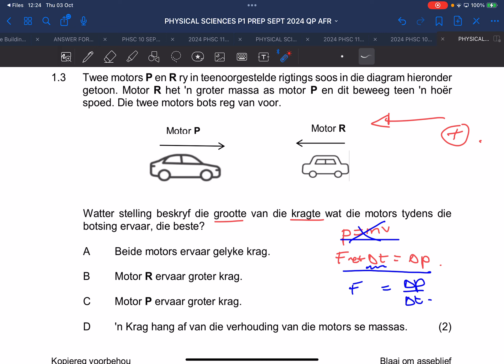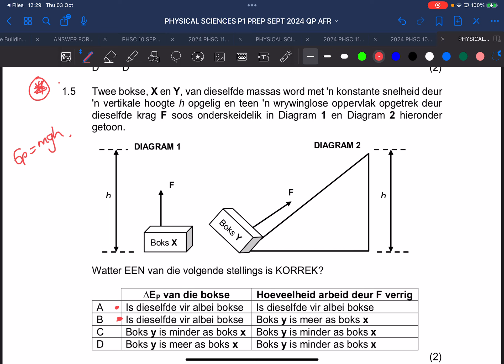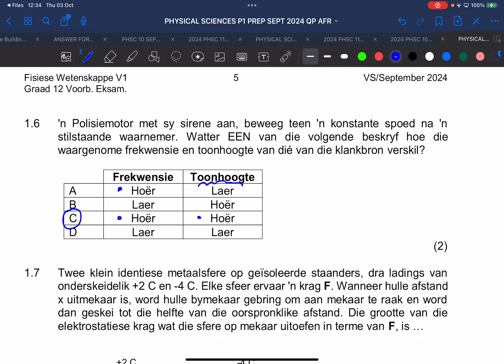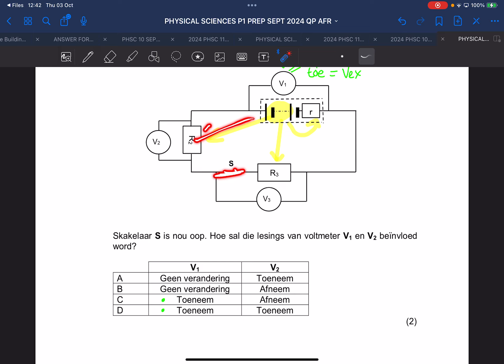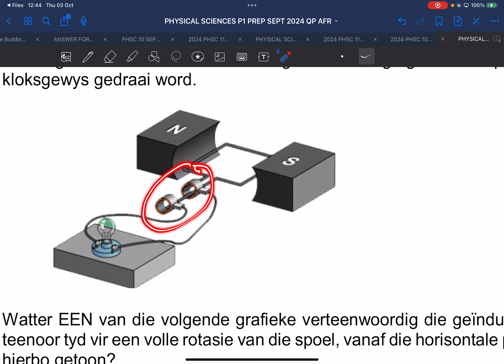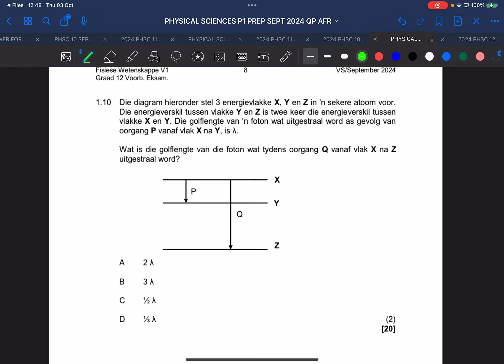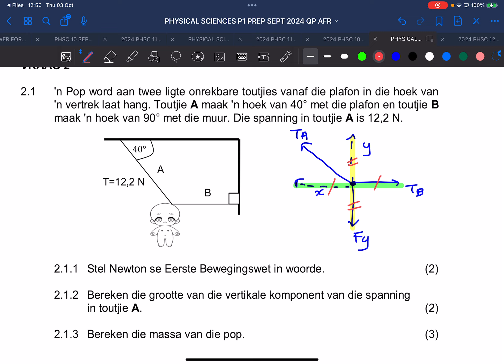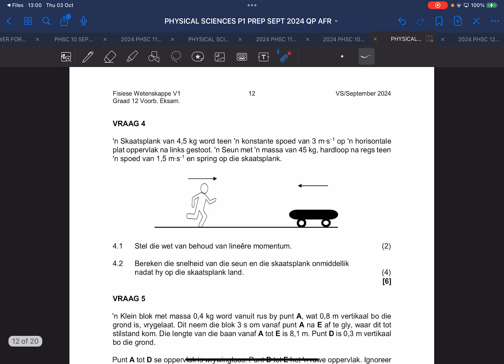2024 PHSC 12 AFR SEPT VRAESTEL 1 VRAAG 1-2